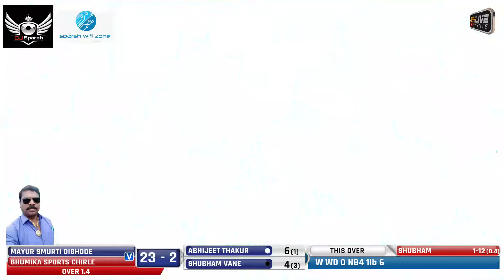BHUMIKA SPORTS CHIRLE vs MAYUR SMURTI DIGHODE || CHALLENGER TROPHY CHIRLE 2024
24Live Events
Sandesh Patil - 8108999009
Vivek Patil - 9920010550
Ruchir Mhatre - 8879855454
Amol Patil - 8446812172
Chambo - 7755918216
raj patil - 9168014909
Transcript